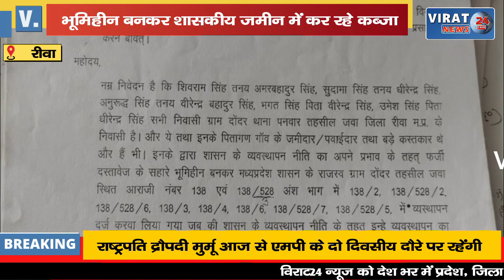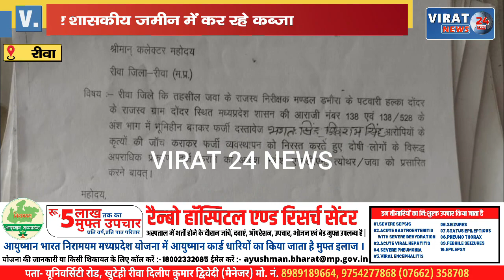🔻रीवा- असली भू माफियाओं के खिलाफ नहीं हो रही कार्रवाई; शासकीय जमीन में कर रहे कब्जा !